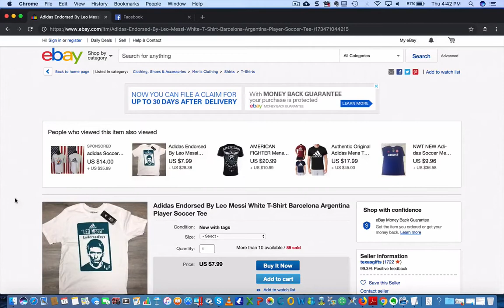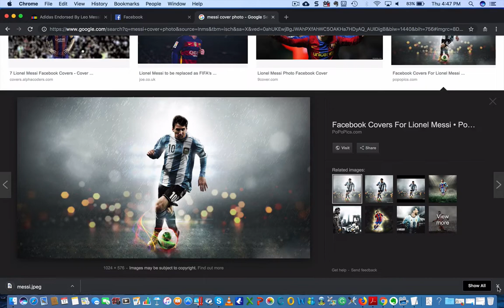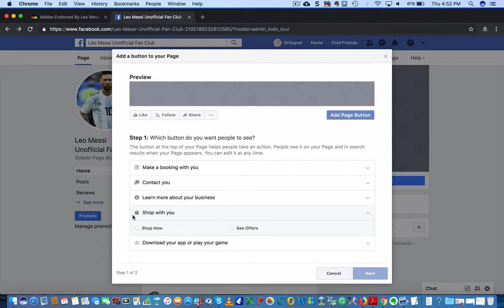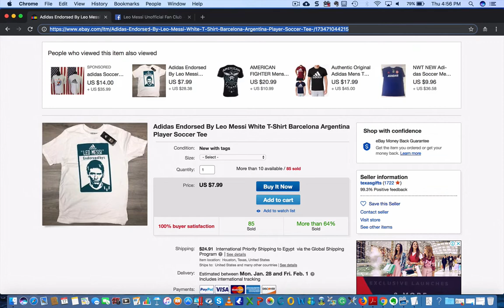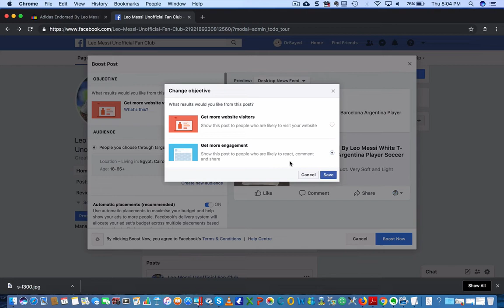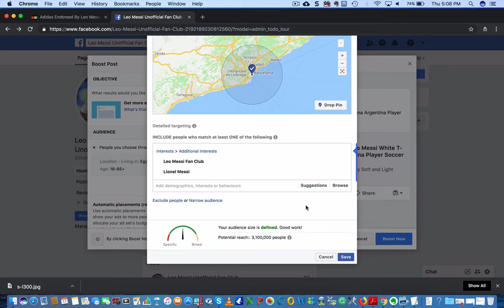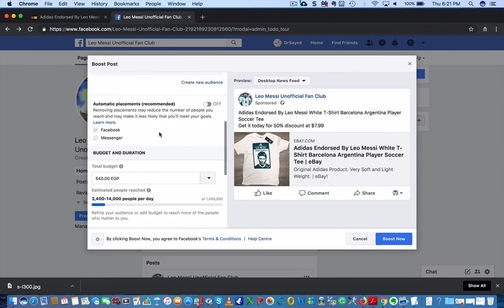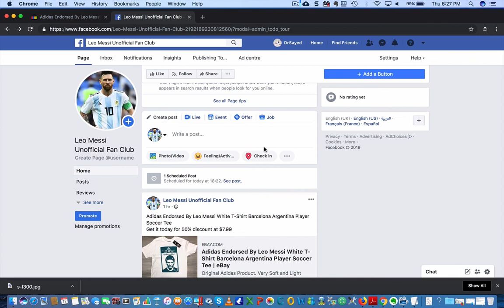FB Ads Episode1 - كيف تنشيء صفحة لمنتجك و تعلن عنها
In this episode you'll learn the basics of Facebook Ads, how to create a FB page for your business and how to boost a post and why...

في هذه الحلقة سنتعلم اساسيات اعلانات الفيسبوك و كيف تنشيء صفحة لمنتجك و تعلن عنها و لماذا